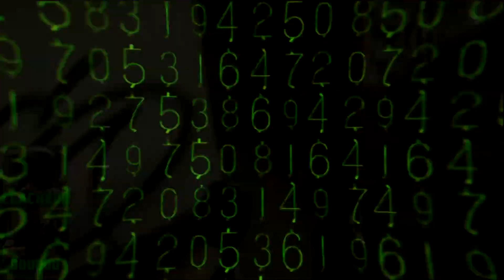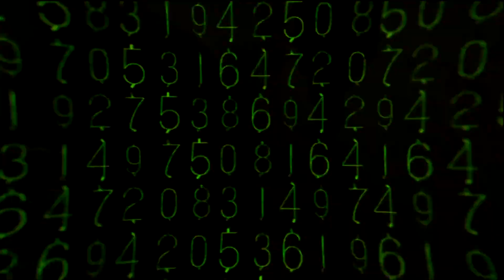[Airsoft CQB Game] THE HOSTEL | COOP | THE DEAL (Glock 18 KWA , 1911 SOCOM GEAR , MK 23 MARUI)[FR]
LIRE / READ
Airsoft français | Team CFC | Game sur le terrain THE HOSTEL de WILD TRIGGER
Organisé par : la BOC

Répliques :
CLACHEUR : 1911 SOCOM GEAR CUSTOM PUNISHER
G19 KWA
DOUDOU : G18 KWA
MK23 TOKYO MARUI

Caméra : CLACHEUR  GOPRO HERO 3 white édition 1080 p
               DOUDOU GOPRO HERO 3+ 1080 p

nouveaux style de montage sur SONY VEGAS PRO 12
n hésitez pas a me donner vos impréssion